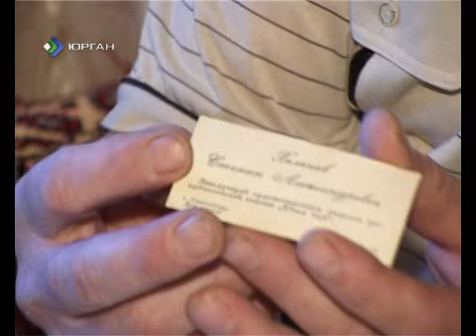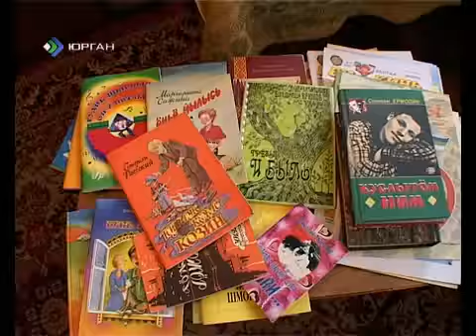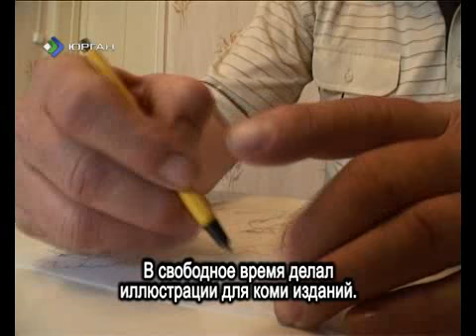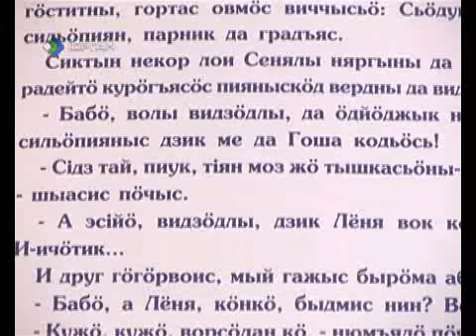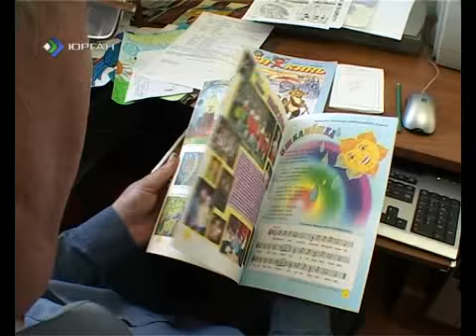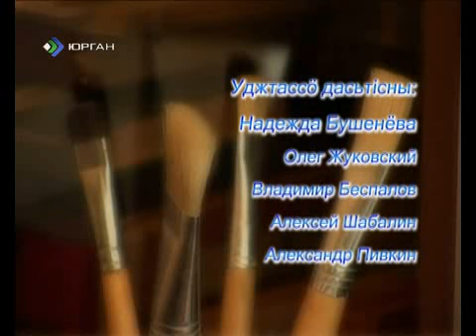Миян йоз - Моторин. 26.09.2012